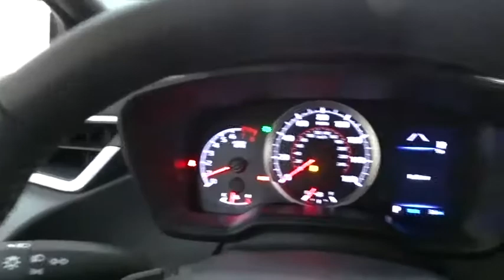2020 Toyota Corolla Des Plaines, Elmhurst, Schaumburg, Chicago, Naperville, IL T55002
Celestite New 2020 Toyota Corolla available in Des Plaines, Illinois at Bredemann Toyota. Servicing the Elmhurst, Schaumburg, Chicago, Naperville, IL area.

Bredemann Toyota
1301 W Dempster St